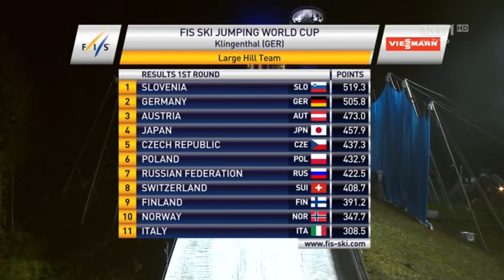Team Poland - WC Klingenthal 21.11.2015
Trzydziesty szósty występ polskiej reprezentacji w konkursie drużynowym Pucharu Świata za kadencji Łukasza Kruczka (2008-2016). Zespół w składzie Maciej Kot, Klemens Murańka, Jan Ziobro i Kamil Stoch zajął 6. miejsce na jedenaście ekip. ***